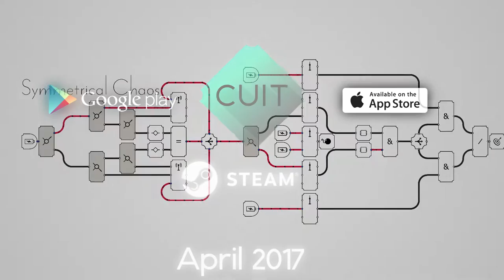Cuit | "The Snappy Trailer"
Cuit is a minimalistic and challenging binary puzzle game for Windows, Android and iOS. If you like being challenged, this is the right game for you.